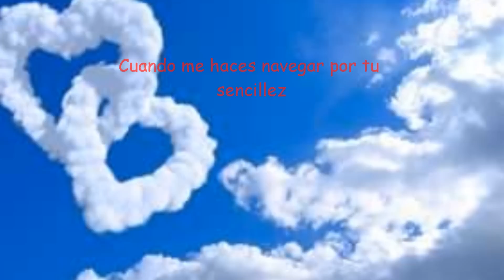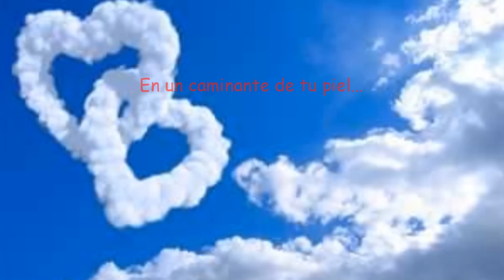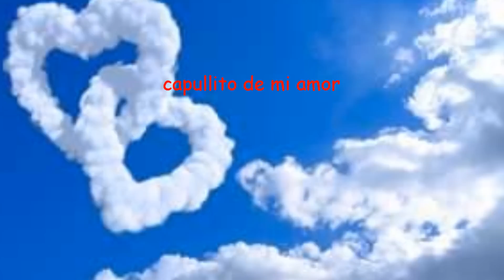CAMINANTE DE TU PIEL eliasss